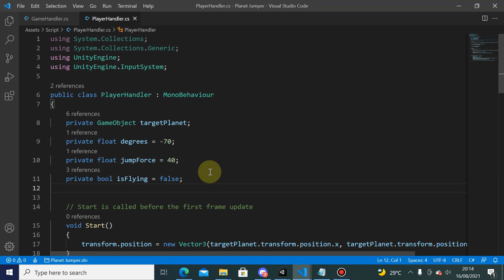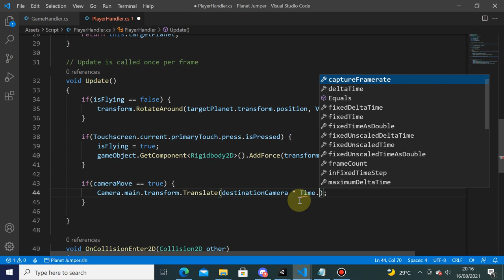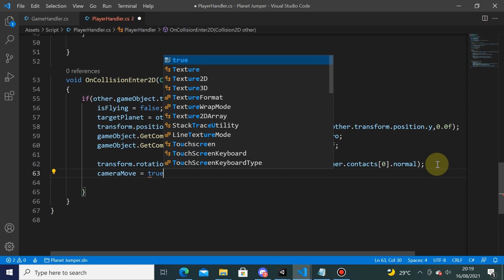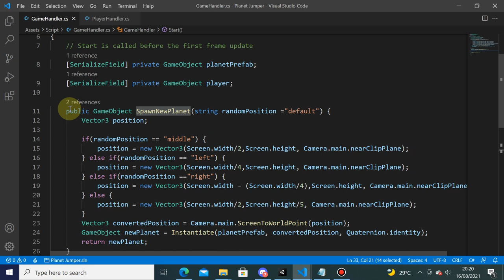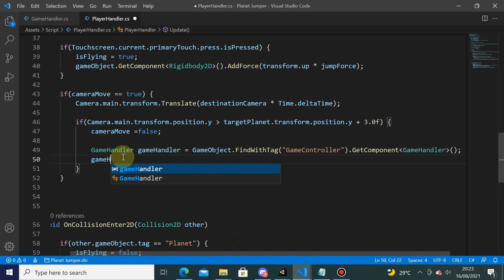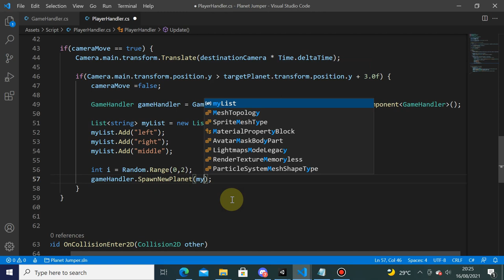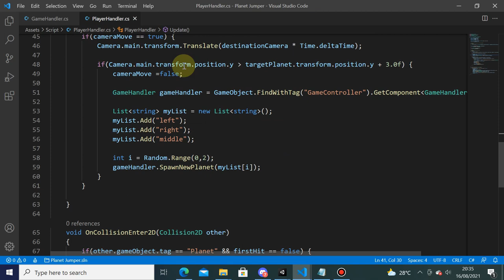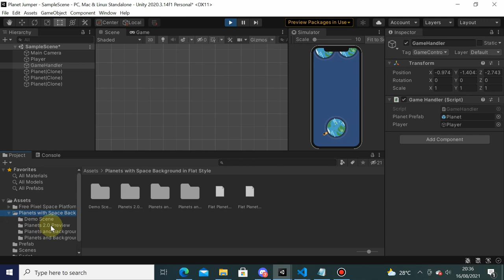Week 2 - Camera Move (3/6)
Informatics Engineering
Universitas Surabaya